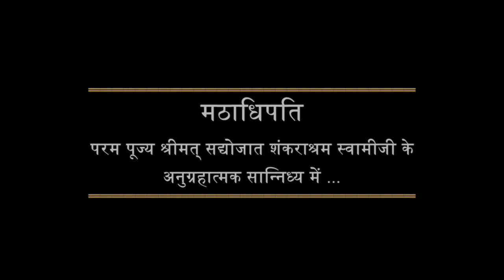नवस्पंदन - सत्संग का महत्त्व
नवस्पंदन के इस अंश में परम पूज्य श्रीमत् सद्योजात शंकराश्रम स्वामीजी के उपख्यान का विषय है –
'सत्संग का महत्त्व' I

नवस्पंदन की प्रस्तुती है जिसमें श्री चित्रापुर मठ, उत्तर कन्नड़, कर्नाटक के मठाधिपति परम पूज्य श्रीमत् सद्योजात शंकराश्रम स्वामीजी के प्रवचनों में से उद्धृत कुछ लघु विडियो अंशों का संकलन है।